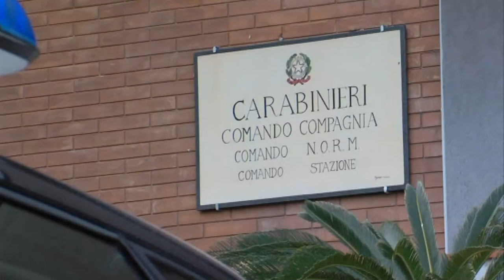Video CC. Furto con “spaccata” al supermercato sventato dai Carabinieri.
Di fatti, i malviventi, avevano piazzato cinque mezzi pesanti – furgoni ed un “camion vela” pubblicitario – nonché un’autovettura, tutti rubati, lungo le vie d’accesso all’obiettivo, impedendo completamente la circolazione stradale, proprio per ostacolare l’intervento delle forze dell’ordine